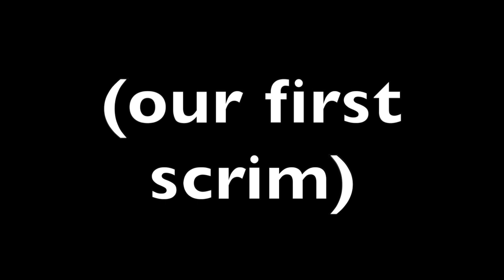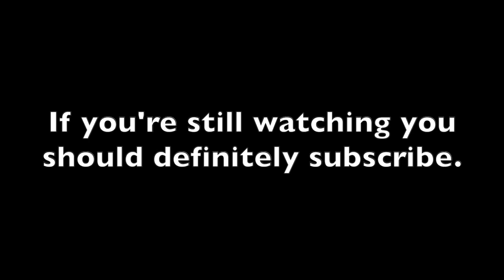Division's First Clan Scrim! | ZombsRoyale.io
This is a clan vs. the .com clan in ZombsRoyale, and it's our first official clan scrim!
| Song |
| My Info |
Thumbnail Maker: Deadergi
Computer: Macbook Pro (I don't recommend this)
Mouse: Some random one that my dad used to use idk
Headset: Don't have one of these either
Editor: iMovie and Davinci Resolve
Screen Recorder: Xbox Game Bar (built in on Windows only)
I am Durant35 and I am the leader of my clan Division. I upload the best content I can as often as I can. I hope you enjoy my vids!